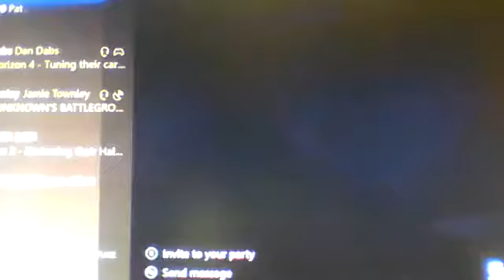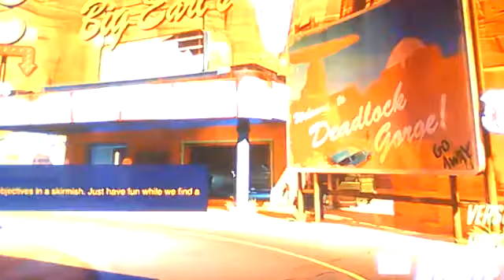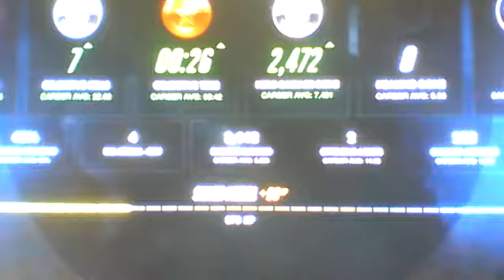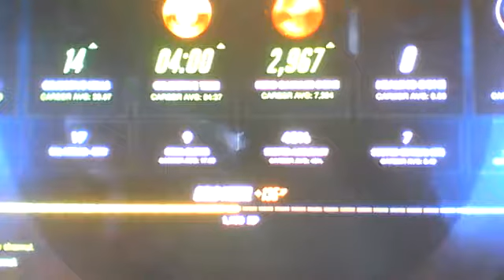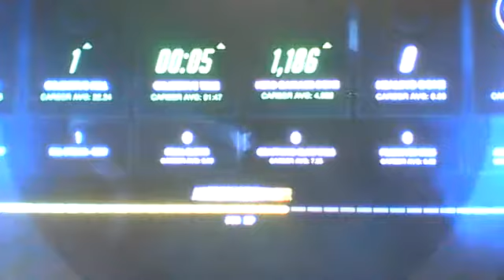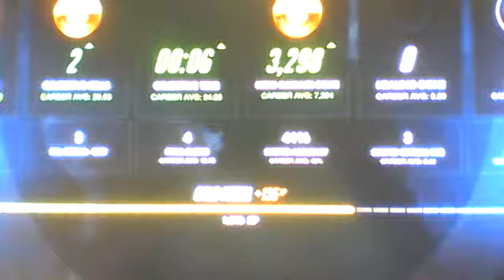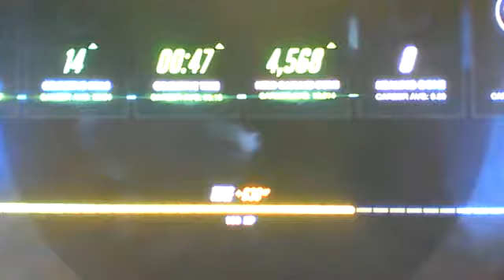overwatch gameplay part 37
hey everyone welcome back to some more overwatch hope that you all enjoy it